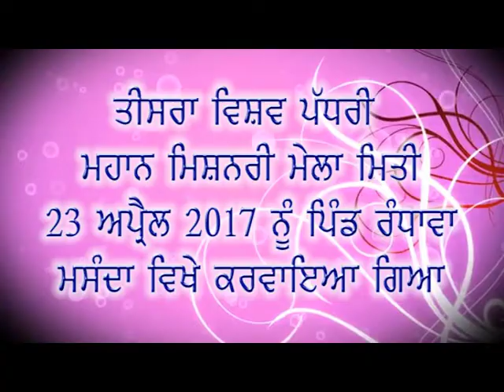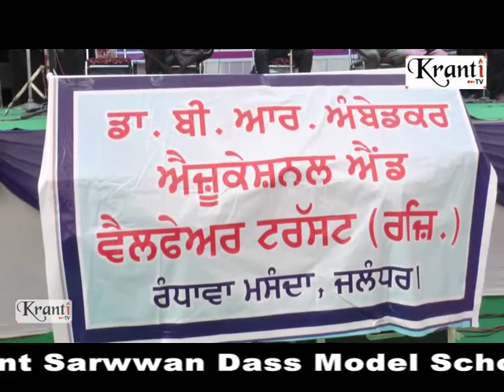Part - 1 || Vill. Randhawa Masanda || 3rd Vishav Padhri Mishnari Mela || 23 April 2017